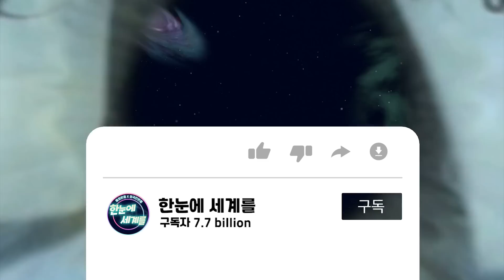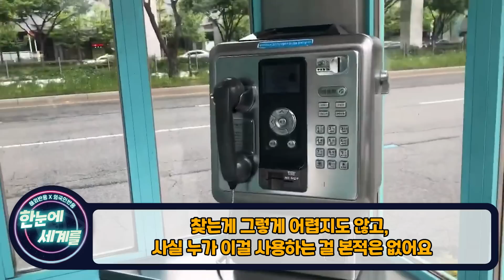[실제영상] "한국의 흥미로운 사실 10가지" 한국 사는 외국인 여성의 생생한 후기에 전 세계 발칵 // "어이! 한국 안 살아 봤어?"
영상을 공유해주신 The No Experience 님께 진심으로 감사드립니다!